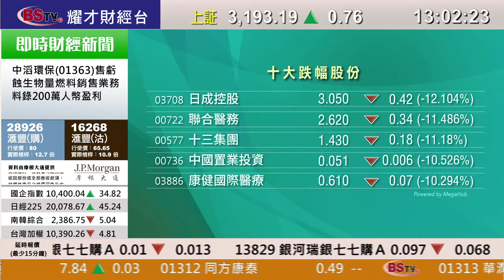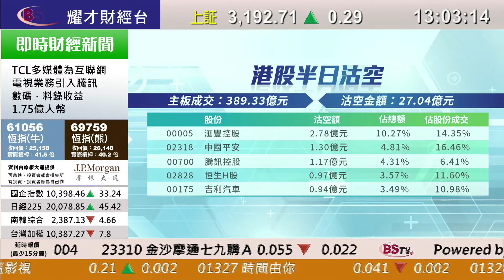耀才財經台 午市第一擊 區淑妍 張鋒銓－港股前景分析